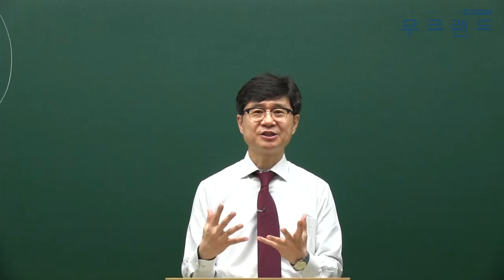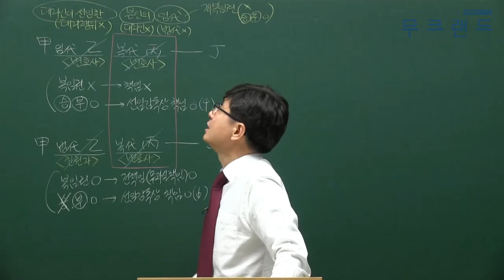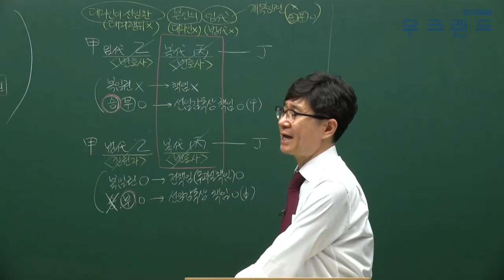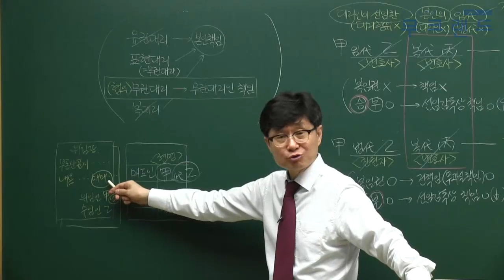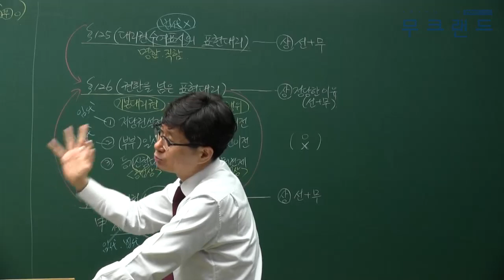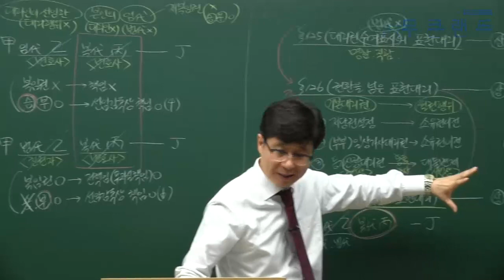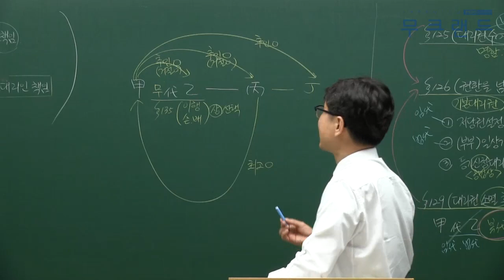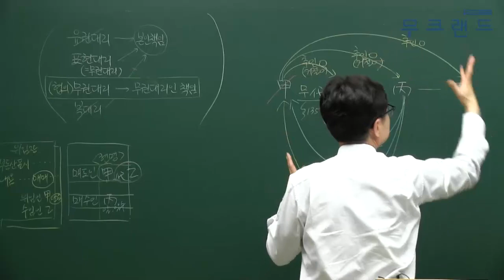공인중개사 무료인강 무크랜드_민법_2019 심화이론_7강_복대리(정동근)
무크랜드 공인중개사 심화이론_(민법) 강의는 총 3단계의 이론 과정 중 세번째로 진행되는 강의로 이론을 심도있게 학습할 수 있는 강의 입니다.
2019기본서로 진행이 됩니다.

- 강좌 소개: 무크랜드(정동근)교수님 2019 심화이론 (총 43회차)

2019 최신 전 강좌를 무료로 수강할 수 있습니다.